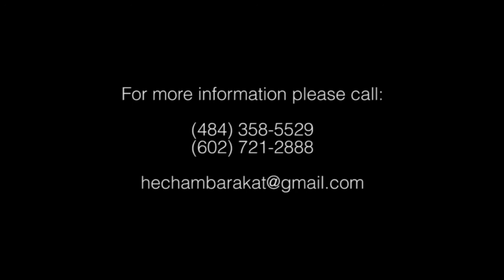Hisham Barakat 2014-Badi Yak-بدي ياك